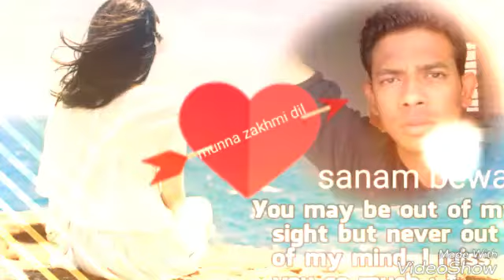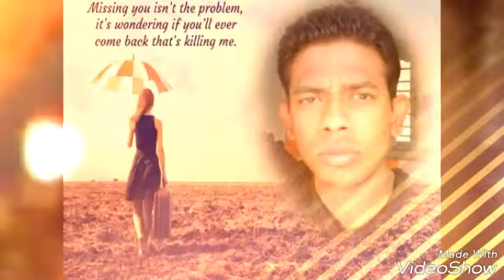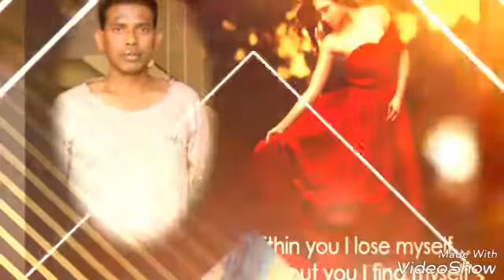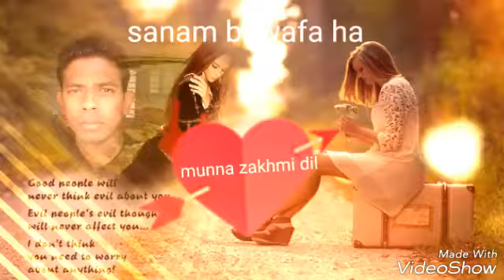Hayo Rabba Dil jalta hai bewafa song